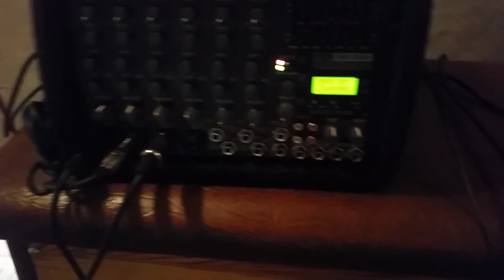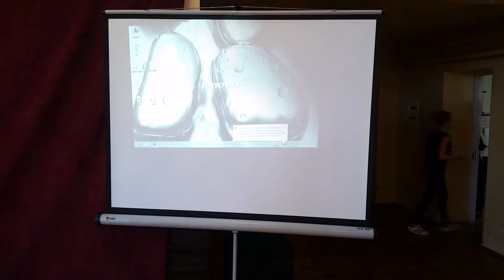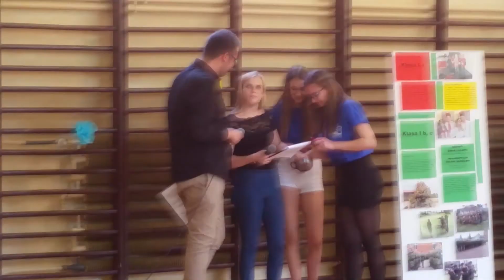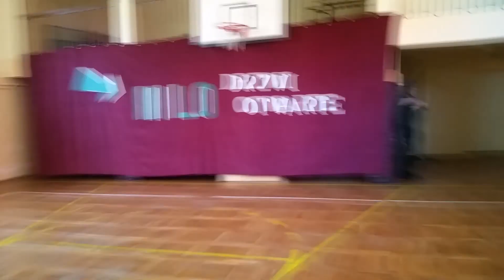Dzwi otwarte III LO Grudziądz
Relacja z drzwi otwartych w III Liceum Ogólnokształcącym w Grudziądzu